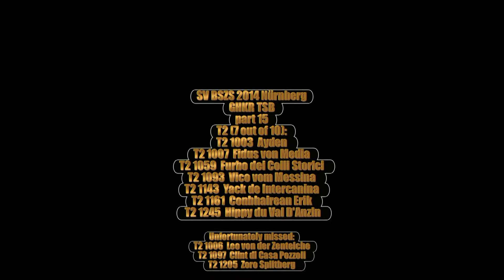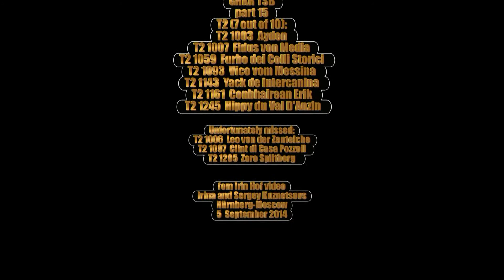2014 SV BSZS Nürnberg TSB-Überprüfung Rüden (GHKR) part 15 T2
T2 1003  Ayden
Lido Badiani  Prato  I
Vorhanden, läßt ab (Überfall 2, Abverh 2)

T2 1007  Fidus von Media
Michael Jakesch  Althütte  D
Vorhanden, läßt ab (Überfall 3, Abverh 2)

T2 1059  Furbo dei Colli Storici
Carlo Cocconi  Ceresara (MN)  I

T2 1093  Vico vom Messina
Jörg Gonsior  Stavenhagen  D

T2 1143  Yack de Intercanina
Renate van Steinvoorn  Eelde  NL
Vorhanden, läßt ab (Überfall 2, Abverh 1)

T2 1161  Conbhairean Erik
Carsten Hönig  Vallendar  D

T2 1245  Hippy du Val D'Anzin
Francisco Jose Orozco Castro  Colonia Linda Vista  MX